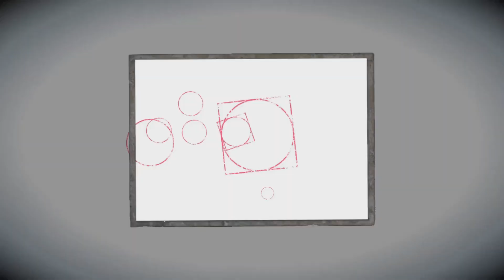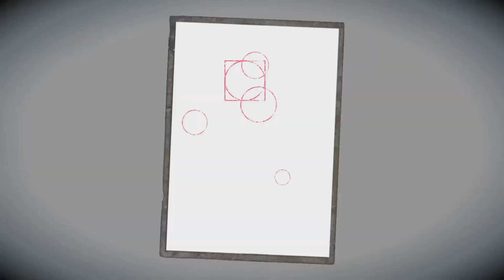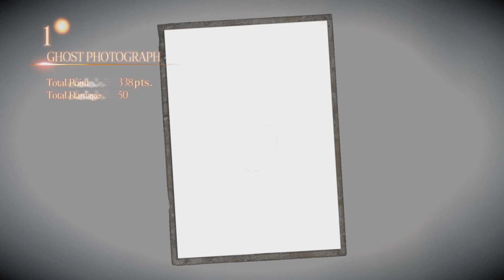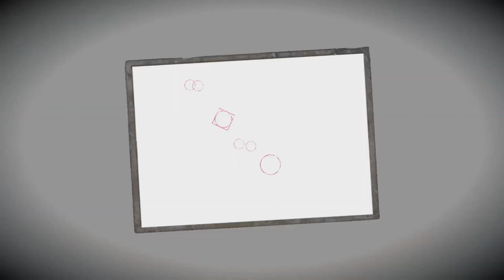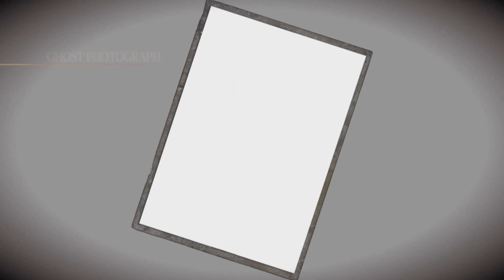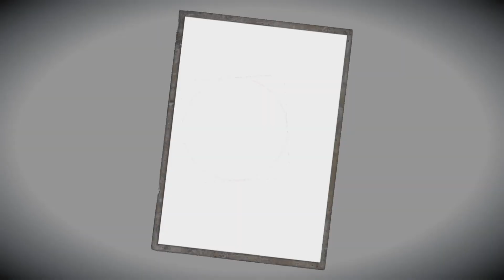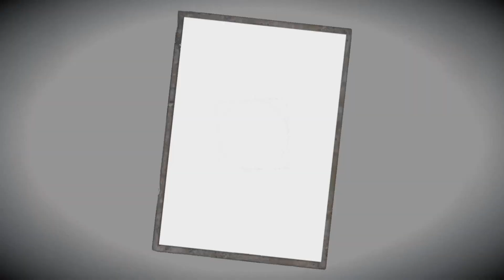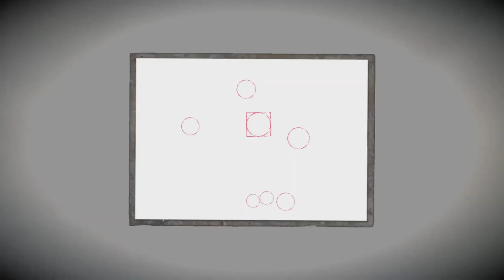PS5 零 ～濡鴉ノ巫女～リマスター#9【六ノ雫 永久花】不来方夕莉 編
PS5 零 ～濡鴉ノ巫女～リマスター